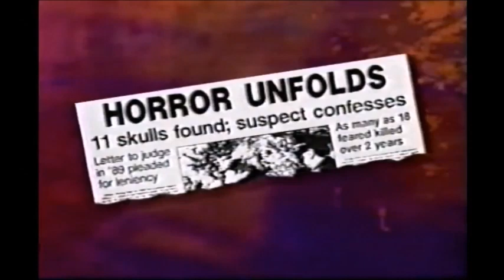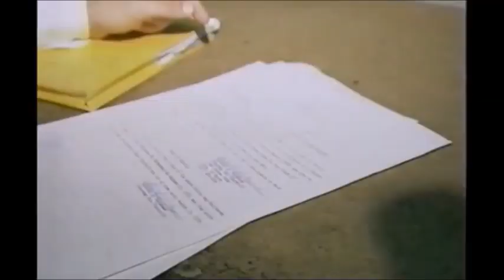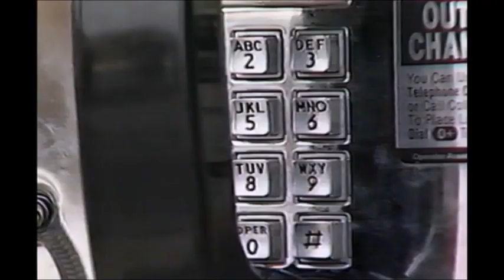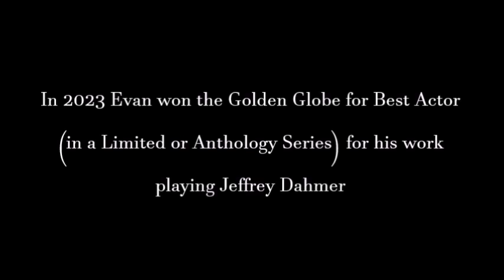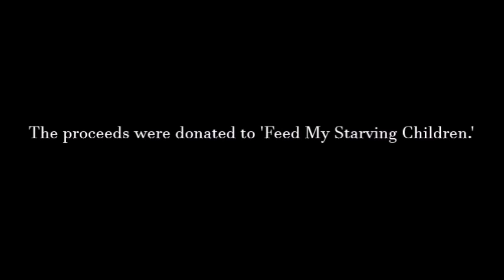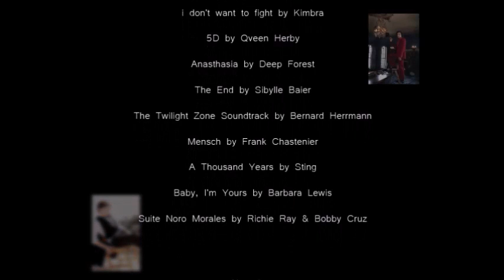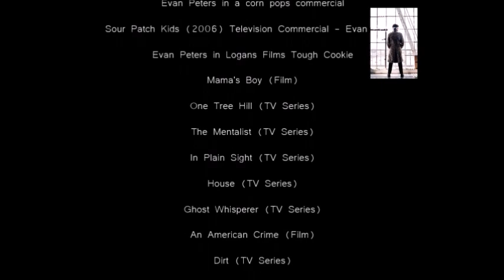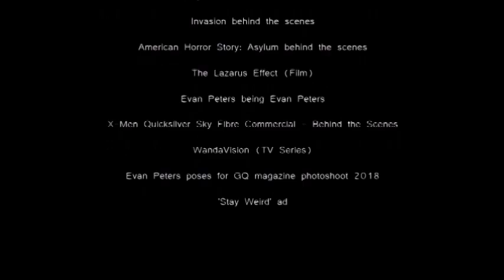Evan Peters Documentary: Undefined (Episode 3)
Documentary by Sarah Perino.